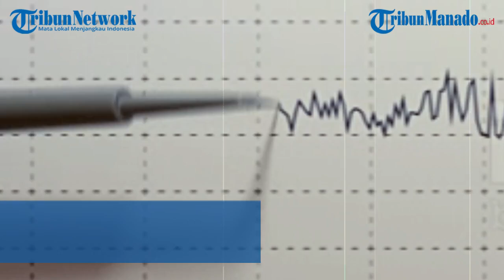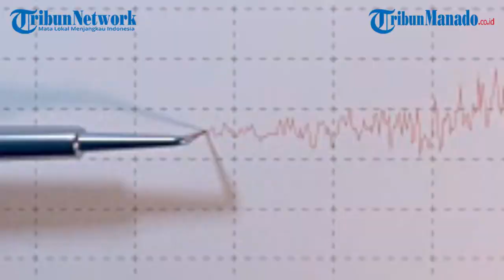GEMPA BUMI GUNCANG WILAYAH JAWA BARAT SIANG INI RABU 18 SEPTEMBER 2024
Gempa bumi terkini melanda di wilayah Kabupaten Garut, Jawa Barat (Jabar), Rabu (18/9/2024) siang.

Berdasarkan Info BMKG, gempa bumi itu terjadi pada pukul 12.27 WIB.

Kekuatan gempa bumi yang melanda daerah tersebut yakni magnitudo 3,5 SR.

Video Editor: carol tanod
Uploader: carol tanod